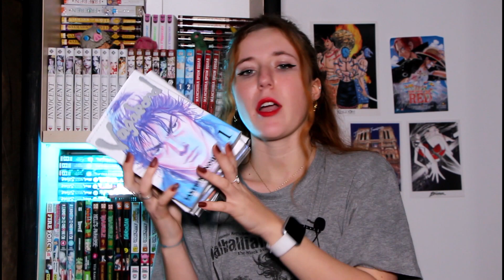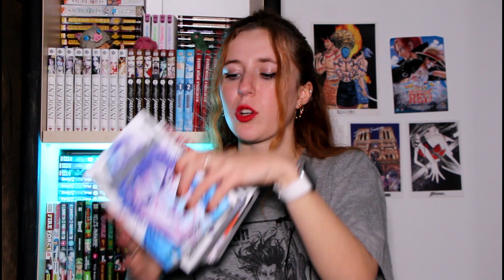LISEZ Manchuria et Vagabond !! (Bilan lecture)